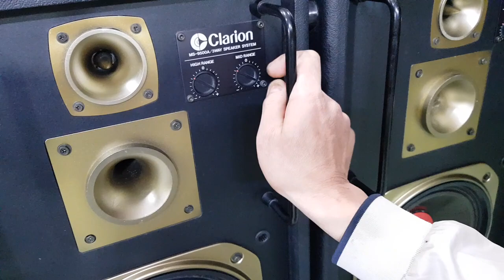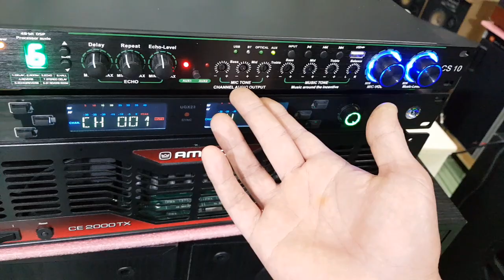Siêu phẩm loa đánh rung tường hàng xóm bose hay cerwin phải gọi bằng cụ . toàn audio Nam Định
Clarion ms -9500gol thể hiện như giàn nhạc sống nghe và hát phê cả xóm uy lực không cần súp ae đăng ký kênh tham khảo . toàn audio Nam Định 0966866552 sip hàng toàn quốc